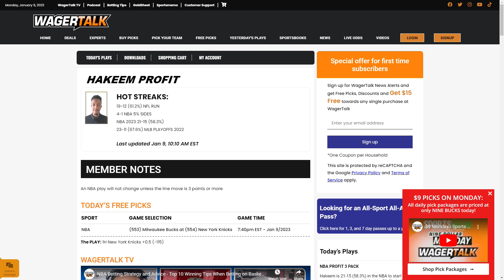New York Knicks vs Milwaukee Bucks Picks, Predictions and Odds | Free NBA Betting Tips | Jan 9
🏀 The Knicks ride four straight wins into their home game against the Milwaukee Bucks tonight who were just thrashed by the Hornets last Friday by 29 points. It was a game in which star player Giannis Antetokounmpo only scored nine points as he looks to rebound against a Knicks team in which he scored 37 points on the last time these two teams met. Can New York keep their winning streak going and beat a humbled Milwaukee team tonight?

Join Skee Profit as he breaks down this New York Knicks vs Milwaukee Bucks Eastern Conference clash tipping off at 7:30pm ET from Madison Square Garden.

👍 You can get free NBA picks and betting tips direct from Vegas by following the WagerTalk handicappers on Twitter: